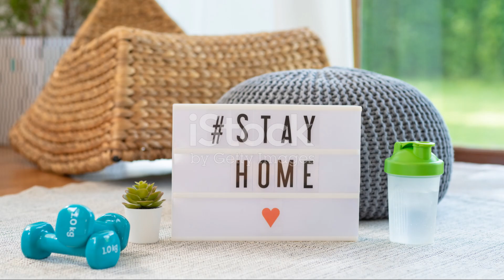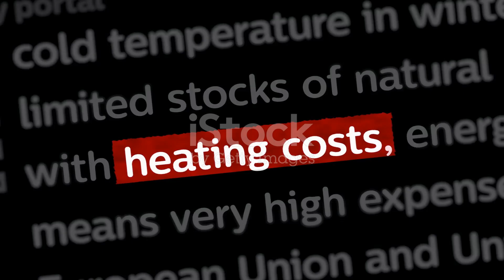Ways to protect yourself from the chill!